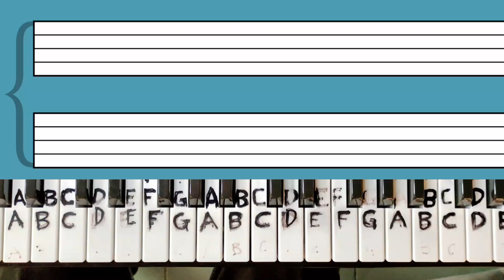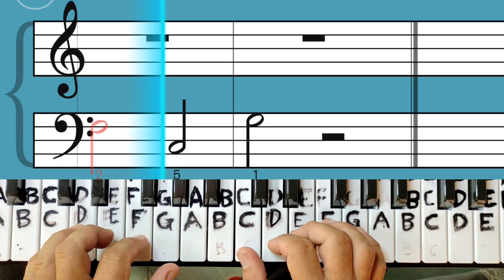Sorry (Justin Bieber) piano essentials for beginner, cover song